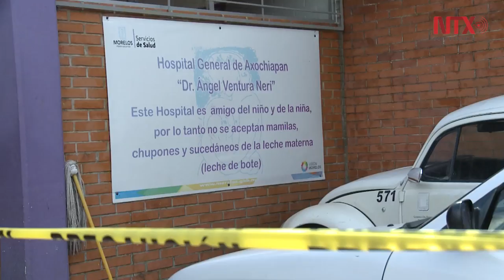Rescate en Cuernavaca, Morelos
Edgar Agustín Perabeles mira cómo una máquina remueve el escombro que ocasionó el sismo del pasado 19 de septiembre